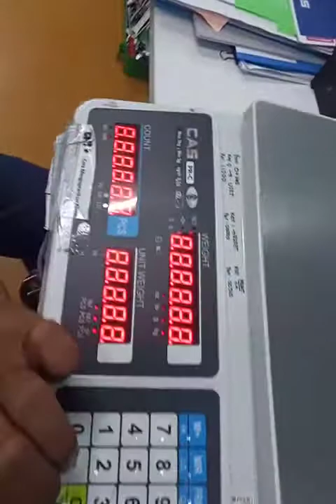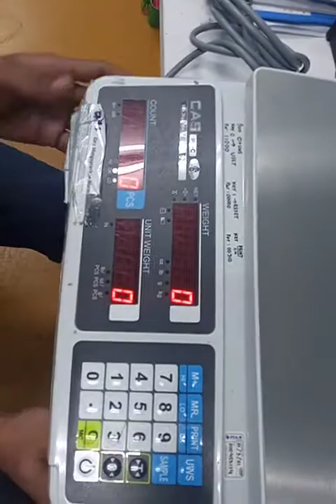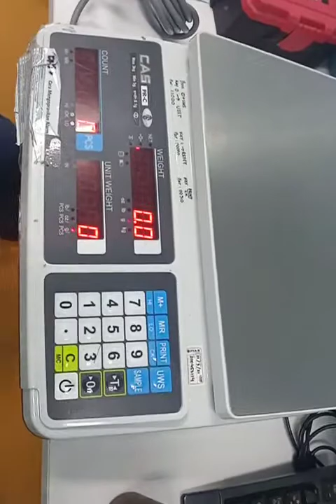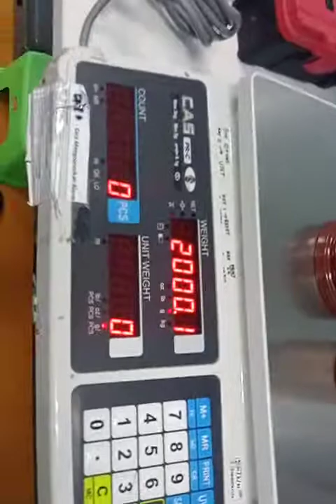Calibrasi timbangan CAS PR-C 3kg